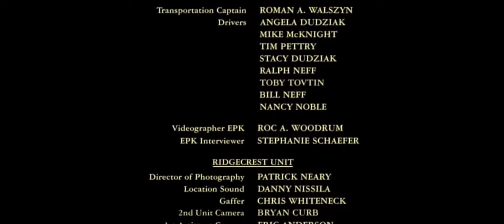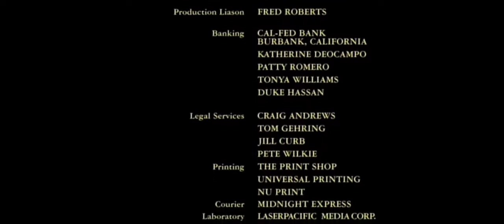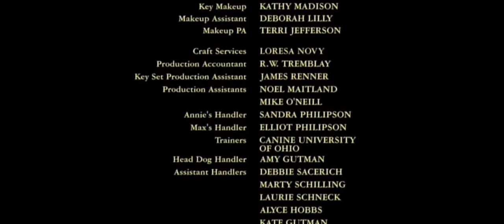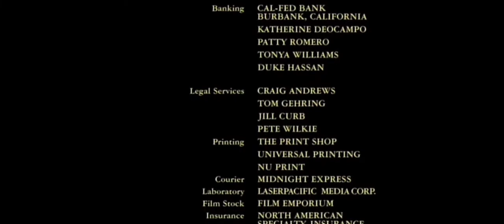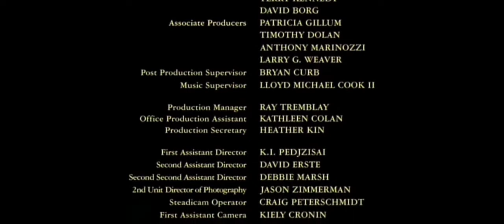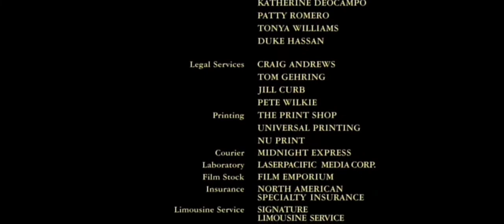miracle dogs 2003 movie credits